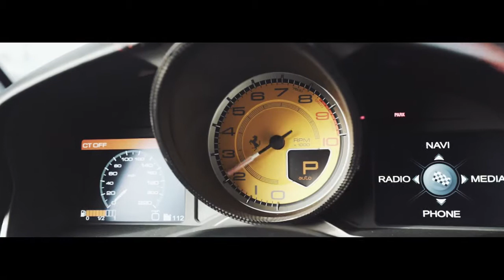The iPE Titanium exhaust for Ferrari F12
iPE ExhaustX ANRKY Wheels X Ferrari F12